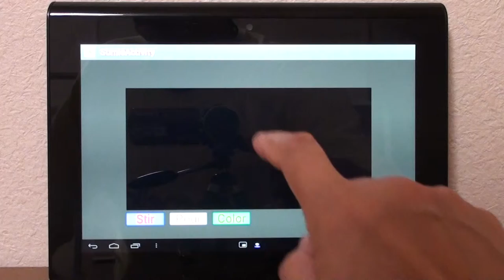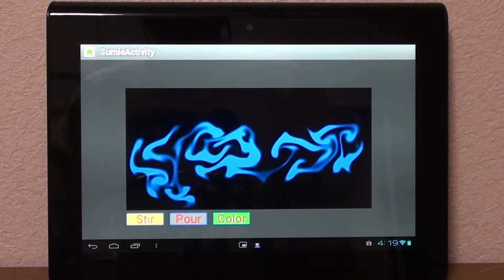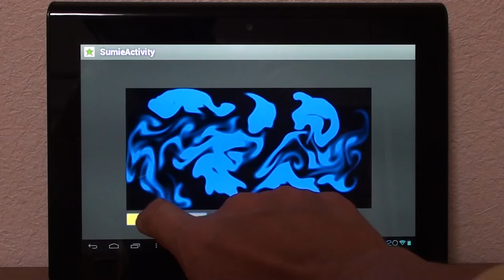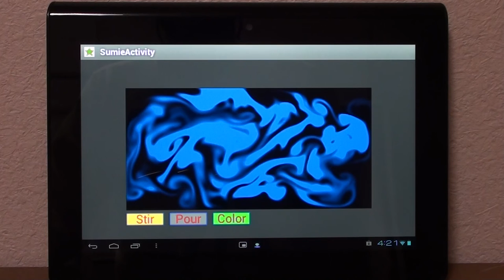SUMIE （墨絵）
This video shows an android application created by me. This application can simulate the two dimensional flow motion so called SUMIE which is the flow of dye poured onto a surface of water. The dye gradually changes its shape as time goes on according to the water motion (convection) and diffusion. The unpredictable and mysterious outcome of shape of die enjoy eyes of people.